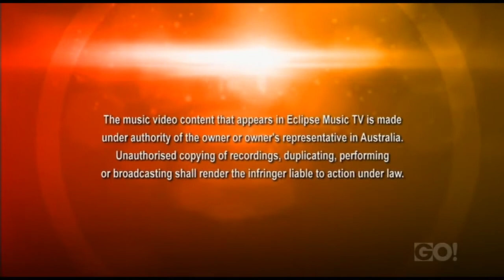Justice Crew on Eclipse music tv 26/08/12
hey here is the video of JC on eclipse music tv on ch GO! they get interviewed and asked about 1D :) hope yous like it comment if u do dont comment if u dont :) also check out my fansite for JC